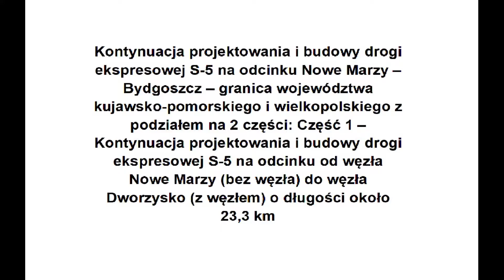[23 12 2020] Budowa odcinka 1 S-5 Nowe Marzy - Dworzysko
s5nowemarzy-dworzysko.pl